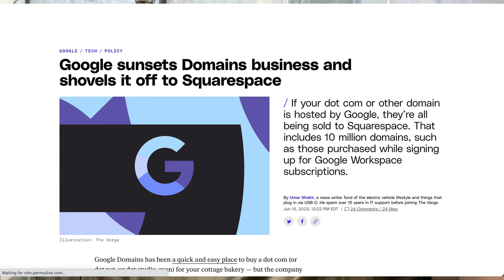Why I Stopped Using Google (for Cold Email)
In today's video, "Why I Stopped Using Google for Cold Email," I dive deep into Google's recent move - selling its domains to Squarespace, and the implications it has on the world of cold email. As we've relied heavily on Google Workspace for our cold emails, this development has definitely stirred the pot. Watch as I discuss the changes, my personal experiences, and the evolving landscape of cold email campaigns.

Cold emails have been at the heart of our strategy for years. However, with tech giants like Google changing the playing field, the rules of the game are shifting. From my experiences with Zoho to Google Workspace, and the unexpected ban on cold emails, join me, Alex Berman, as we explore the future of cold emails and the strategies to adapt.